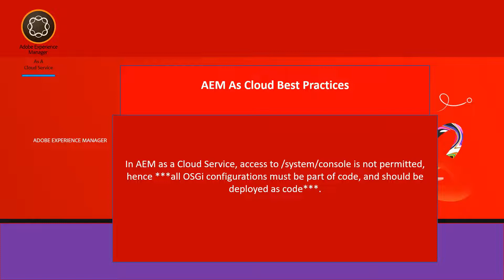AEM As Cloud Service Best Practices1 Shorts Series 15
This video talks about AEM As Cloud Service Best Practices